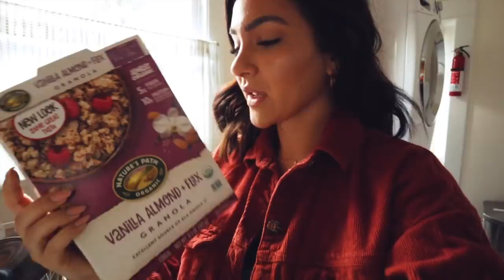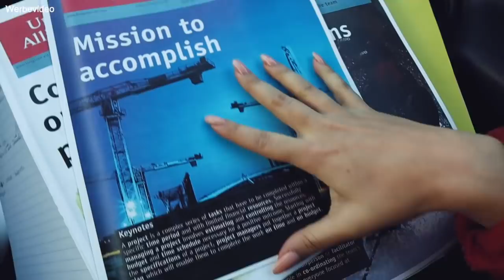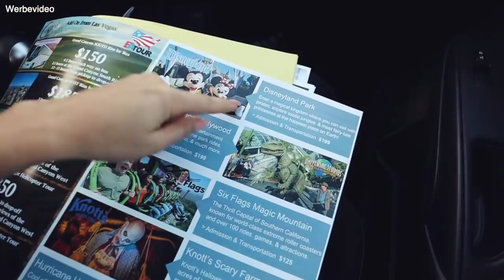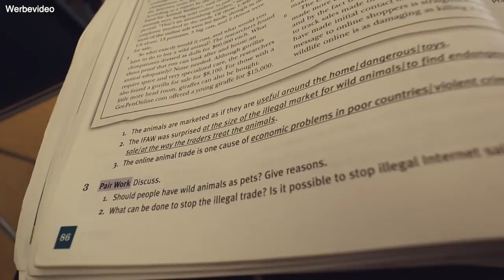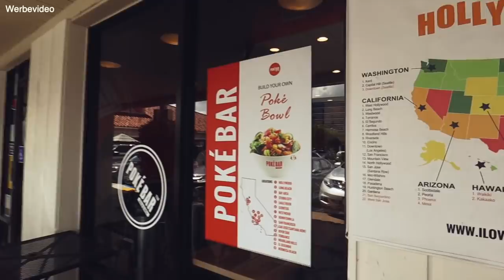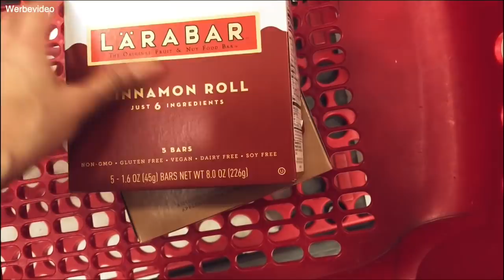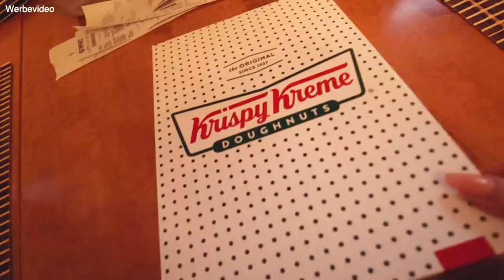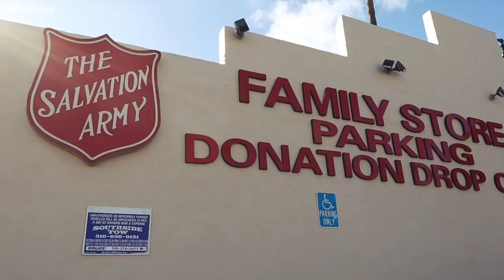DIE BESTEN DONUTS DER WELT! | Weekly Vlog | madametamtam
Weekly Vlog! Ich färbe meine Haare super dunkel :)

FOLGT MIR ▹

GEZEIGTES ▹

TAG 1

TAG 2

MEINE TOP 3 BLAZER ▹

ICH TRAGE ▹

MUSIK ▹

30 Tage gratis testen und Copy Right Free Musik herunterladen und nutzen

Janet Jackson
- Someone To Call My Lover (Robots Can't Dance Version)

INTRO ▹